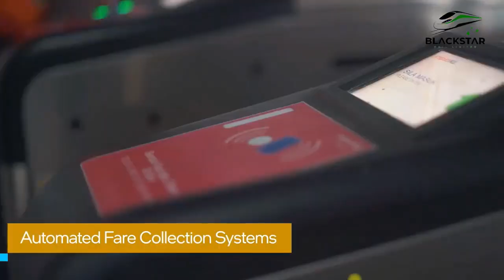Internet Of Things (IOT) IN RAILWAY TRANSPORT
Internet Of Things (IOT) IN RAILWAY TRANSPORT, WE TAKE ALOOK AT THE RAPID ADVANCE IN COMMUNICATION TECHNOLOGY AND HOW IT IS AFFECTING THE RAILWAYS TRANSPORT SYSTEM.